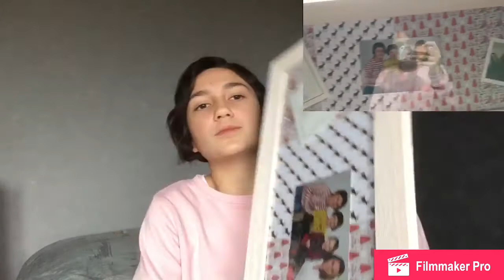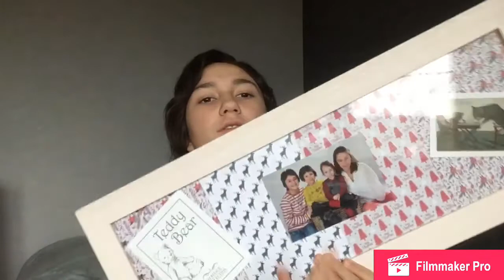Fav du moment !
Hi !😜 aujourd’hui nouvelle vidéo favoris du moment !! J’espère qu’elle va vous plaire !! Si vous voulez voir certaine vidéo sur ma chaine dites le moi en commentaire et si vous avez des questions venez en privé sur Instagram ou en commentaire 💞

Ce que je porte :

Haut: New Yorker
Bas: Pimkie

About me :

Name: Ilana
Âge: 12 ans ( quand la vidéo a été posté et bientôt 13 !😜)
Birthday: 1er décembre 2004

Voilà pleins de gros bisous !!😘💗

adorablefamily dans les commentaire ❤️

Ilana :)